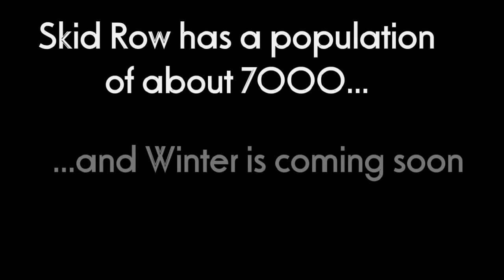LOH Skid Row Blanket Drive Nov 2010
SOrry, the time is mistaken and instead of meeting at COH at 9pm, PLEASE MEET AT COH by 8:00pm! Thank you!